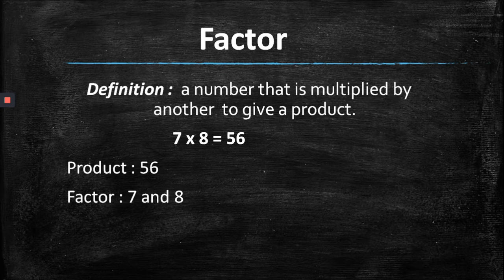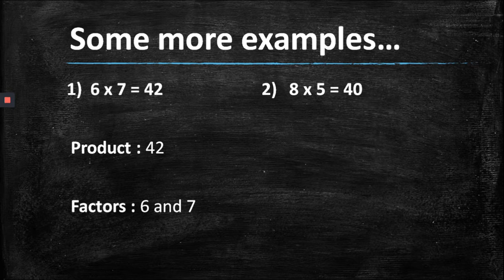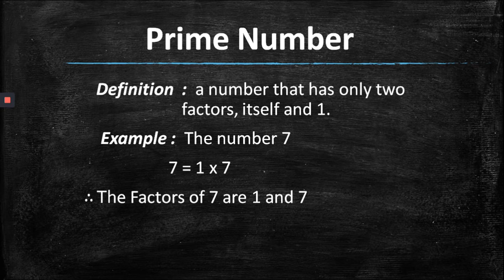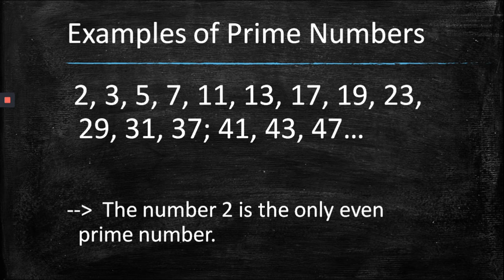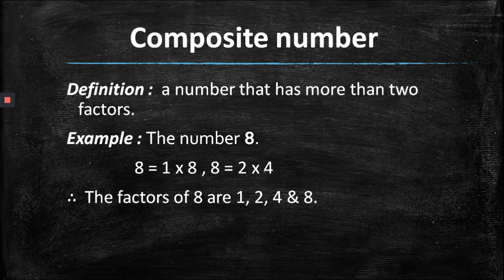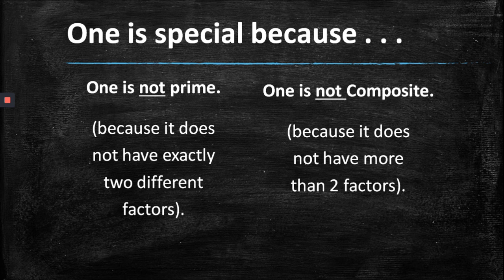FACTOR | PRIME NUMBER | COMPOSITE NUMBER | STD-6 | MATHS